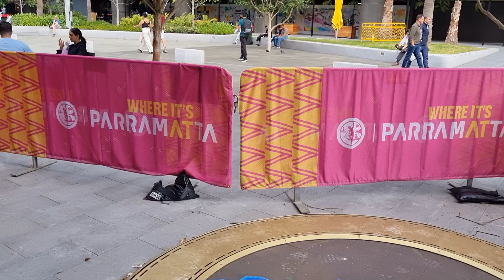Parramatta Square Riverflow Prototype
An interesting digital ground display in Parramatta Square.